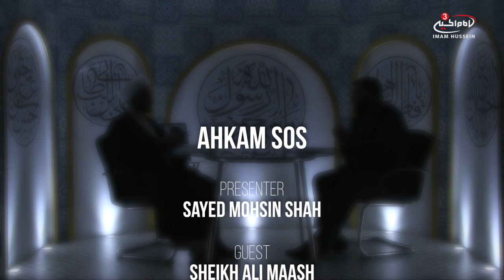Is it mandatory to pray Eid prayers? - Ahkam SOS - S4 EPS 13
The rulings of Islamic duties and practices by Sayed Sadiq Hussayni Shirazi only on Ahkam SOS Every Sunday & Wednesday 19:30 LDN